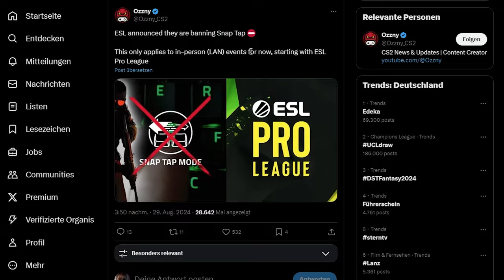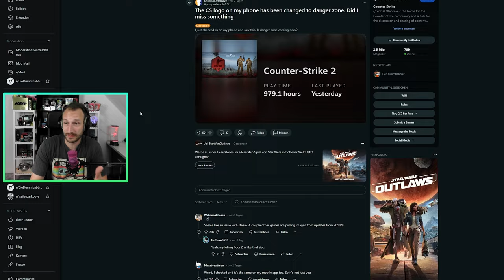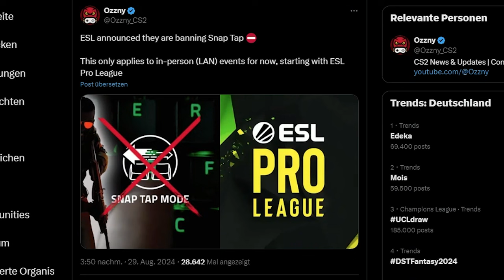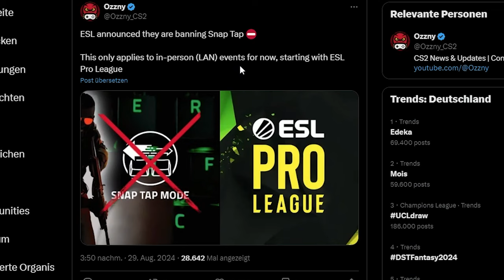Valves kleiner CS2 Dangerzone Fail | ESL verbietet nun auch Snap Tap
Valve hat ein wenig reingekackt und CS2 Dangerzone Fans ungewollt an der Nase herum geführt. Währenddessen verbietet nun auch die ESL das neue Snap Tap Feature von Razer. Schauen wir mal rein!

(HL like Mockup eines Fans)